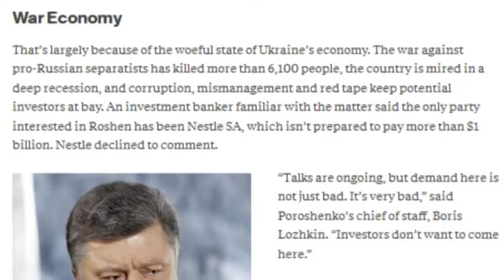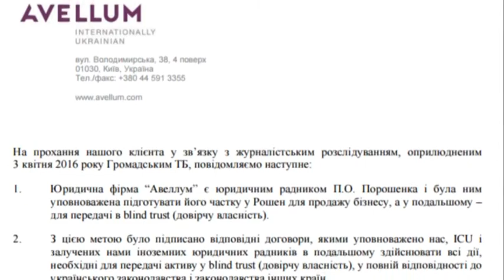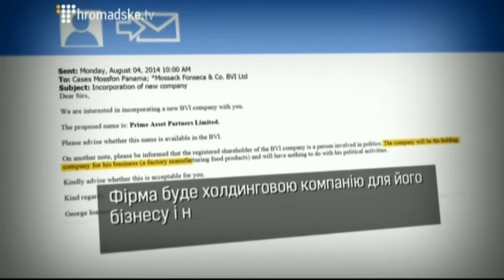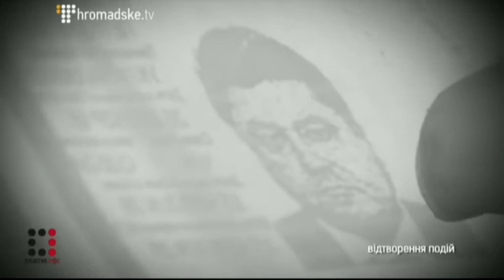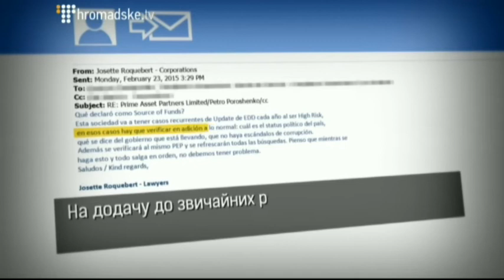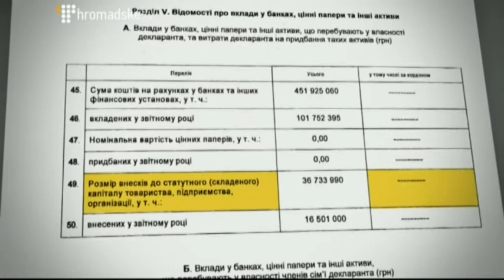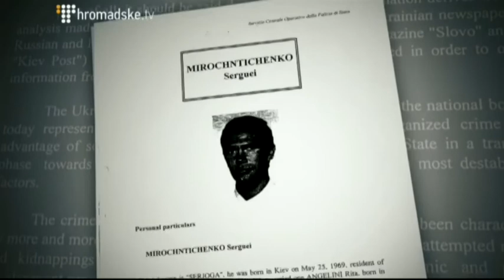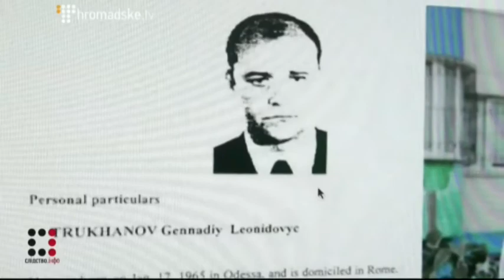"Вопрос национальной безопасности"